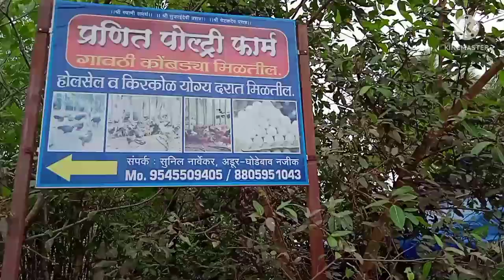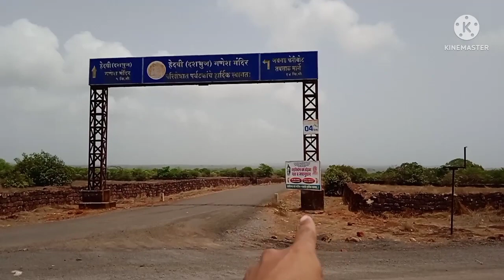कोकणच्या वाटाड्यानी नागझरी, पोमेंडी, वाडदई, साखरी आगर,अडूर परिसरात शोधल्या ३ घोडबाव